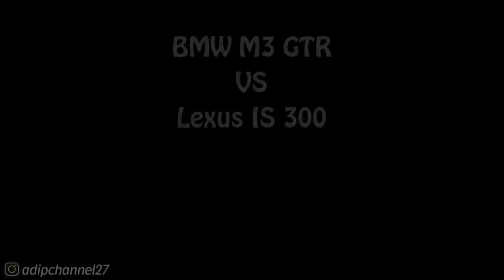BMW M3 GTR VS Semau Mobil Blacklist MANAKAH YANG TERCEPAT? - Need For Speed Most Wanted 2005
Follow Aku di :
Instragram : @adipchannel27

. . . . . . . . . . . .Terima Kasih. . . . . . . . . . . . .